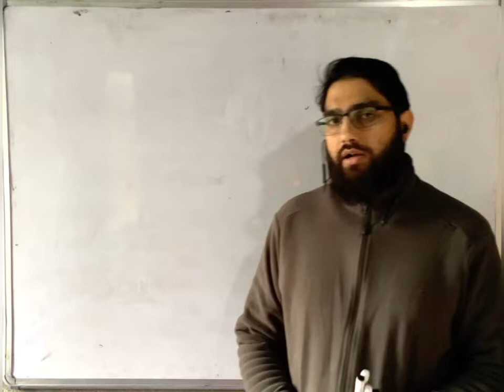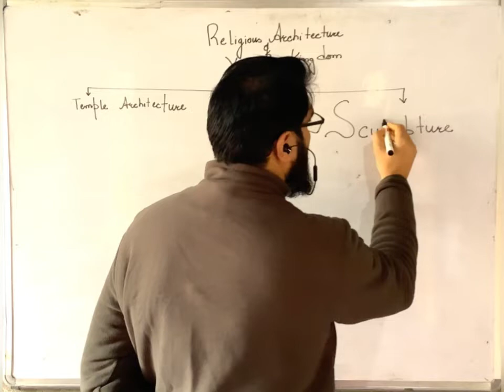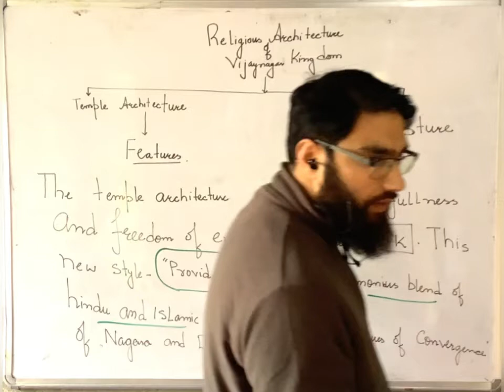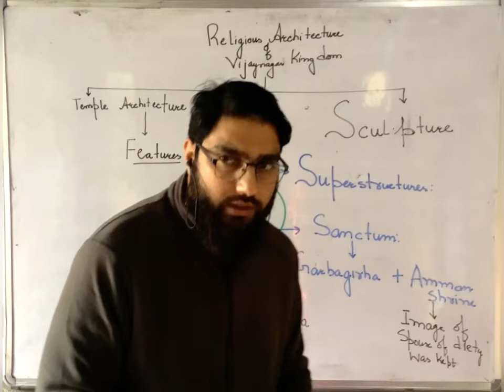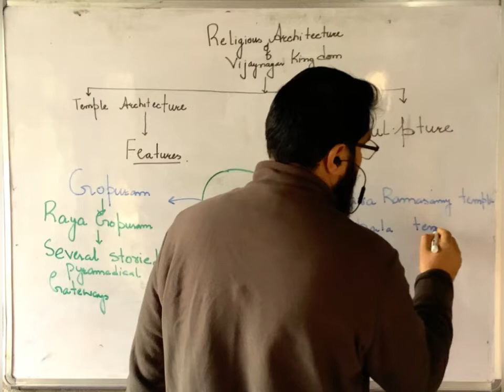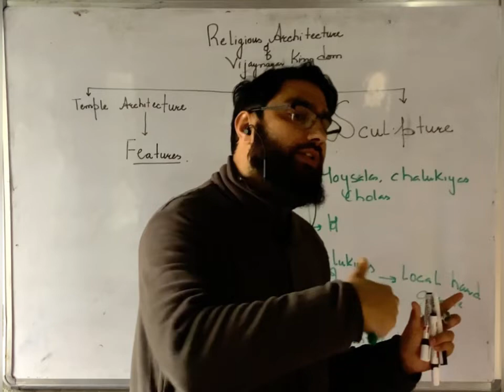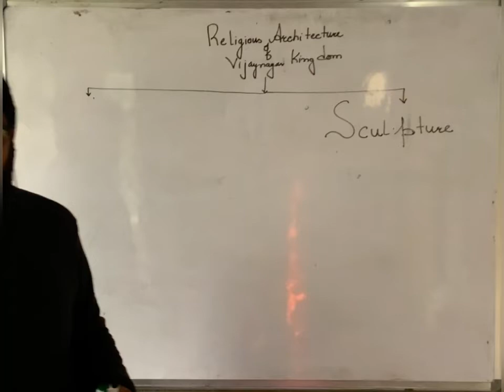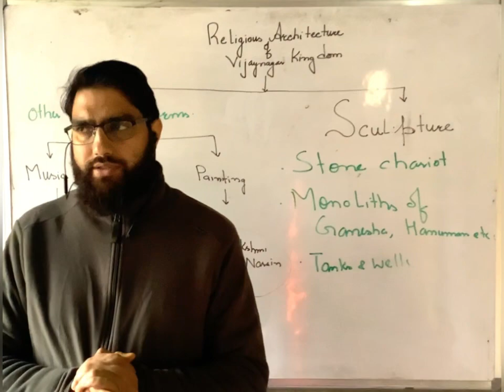cultural history of vijaynagar kingdom part 2.